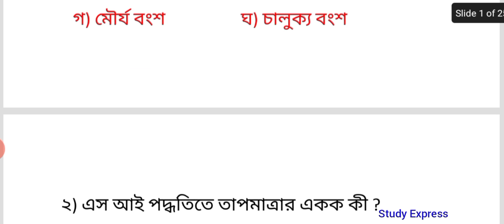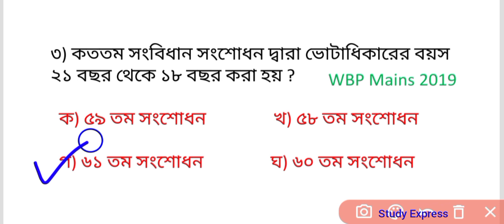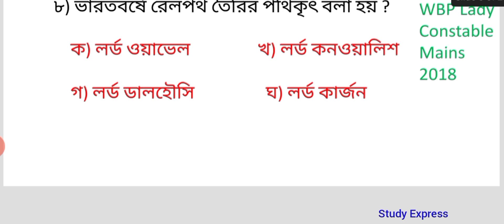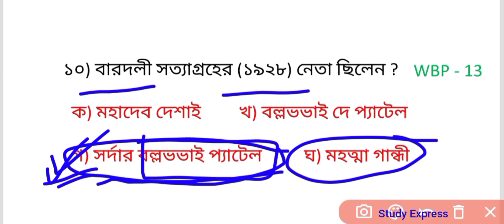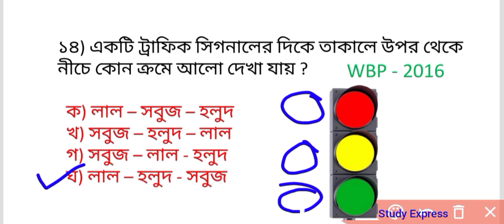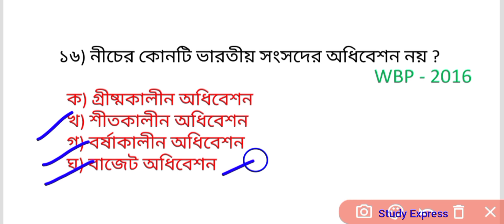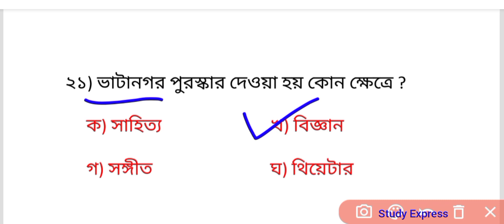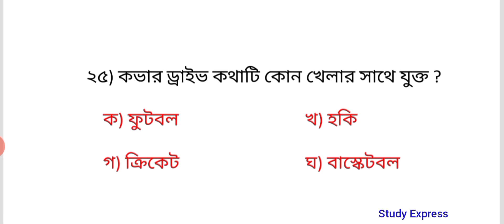WBP/ কলকাতা পুলিশ/ KP Constable/ Wbcs/ SSC MTS Gk Class 6 | Kolkata Police Gk Class | Study Express